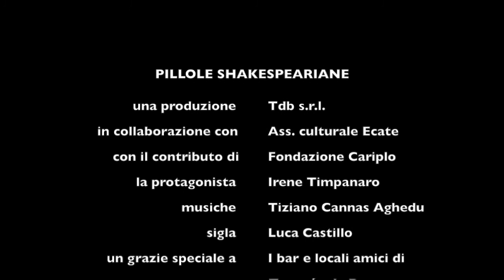Riccardo III - LA PROTAGONISTA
Irene Timpanaro ci racconta il personaggio di Lady Anna e di come si possa cadere vittime della seduzione di qualcosa/qualcuno che tanto si odia.
Gli artisti di TDB raccontano in micro pillole da pochi muniti 7 grandi opere di William Shakespeare, lette e narrate da diversi punti di vista attraverso le voci de: il protagonista, la protagonista, il regista e il musicista. Un modo per conoscere qualcosa di più delle grandi opere del Bardo, scoprire aneddoti, immergersi in nuove atmosfere musicali e tanto altro!
Un progetto di Associazione Ecate e TDB s.r.l impresa sociale e realizzato grazie al sostegno di Fondazione Cariplo. Con Davide Lorenzo Palla, Irene Timpanaro, Riccardo Mallus, Roberto Dibitonto.